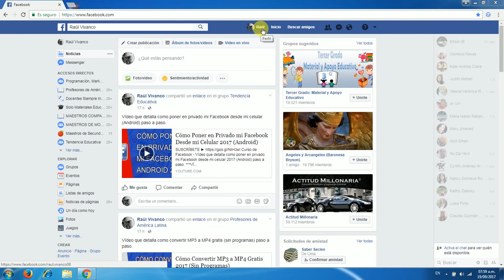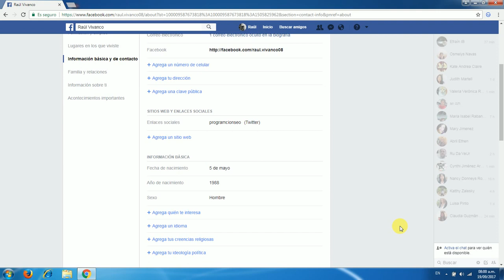Cómo Ocultar la Edad o Fecha de Nacimiento en Facebook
Tutorial que detalla como ocultar la edad o fecha de nacimiento en Facebook paso a paso.